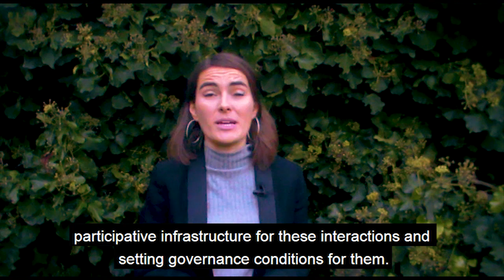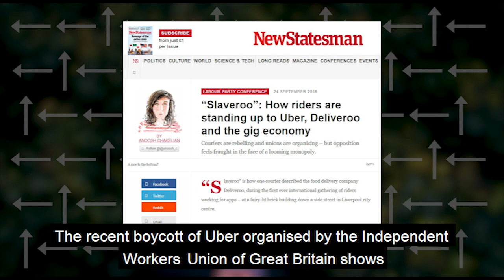Platform Capitalism, Immaterial Labour, Games Industry Workers Conditions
S3E2 of Left Left Up